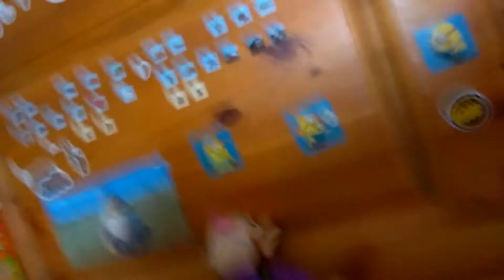The Mario show season 1 Episode 6: Warios movie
Next episode locked out